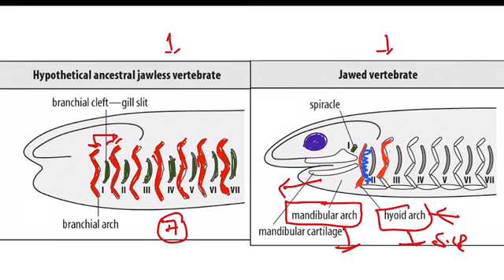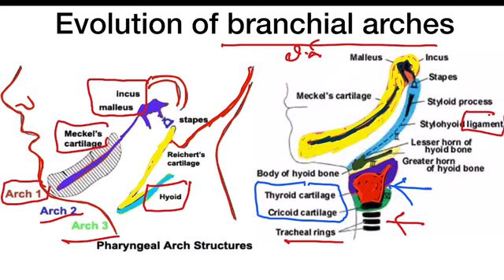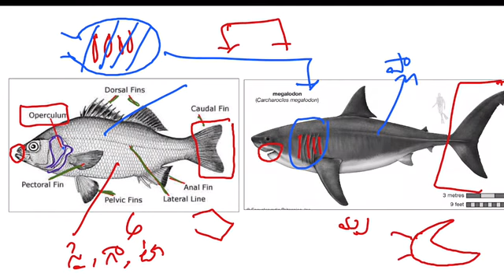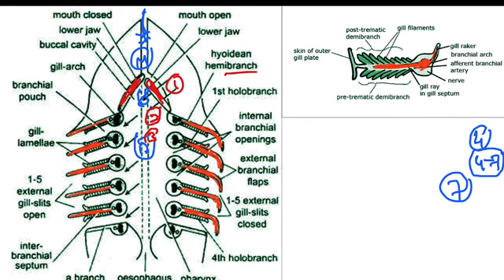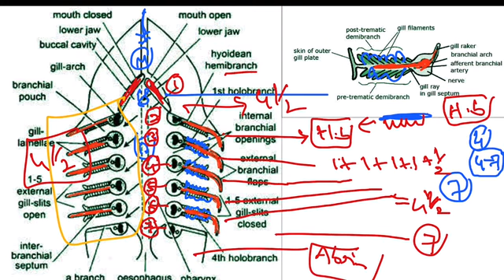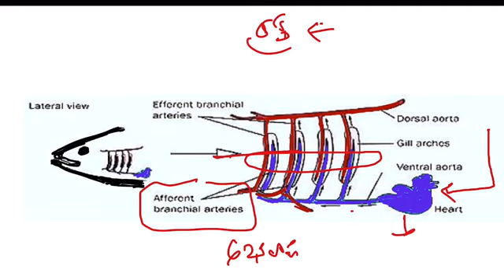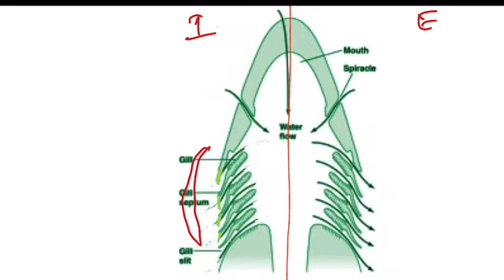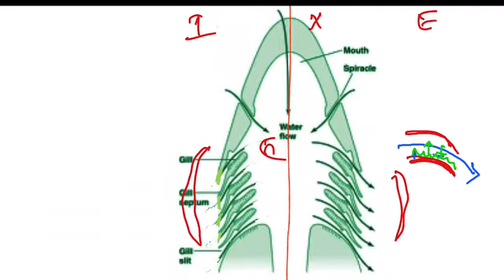Scoliodon respiration in Telugu